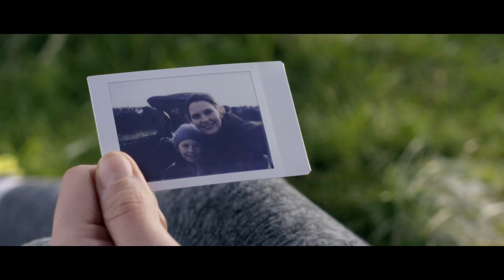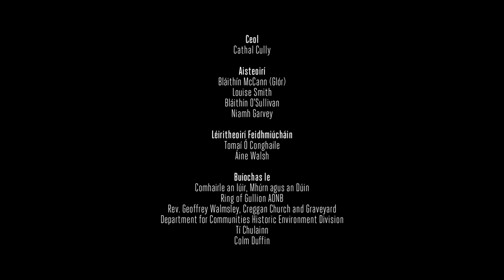Máthair... | Short Film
Irish language short film about the universal theme of mother... tongues.

Written by Tomaí Ó Conghaile, directed by Damian McCann and produced by Gráinne Holland. Music by Cathal Cully.

Filmed in South Armagh, Ireland.